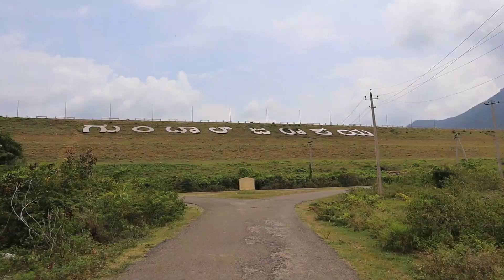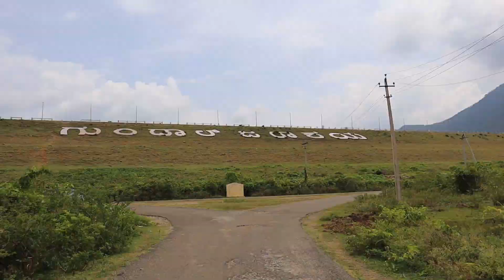ಹಾಲಿವುಡ್ Movie ಶೂಟಿಂಗ್ Spot...??? | Gundal Dam | Likhith Shetty Vlogs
Visited to Awesome place...